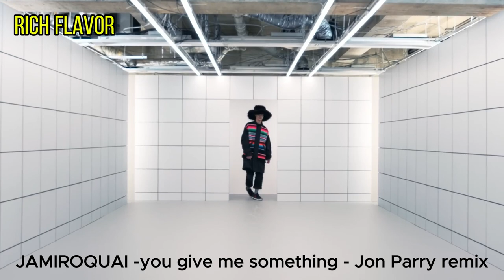Jamiroquai Old school 90's Flavor Mix - Soul Full of Jamiroquai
House Music